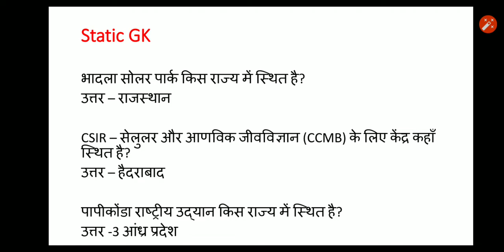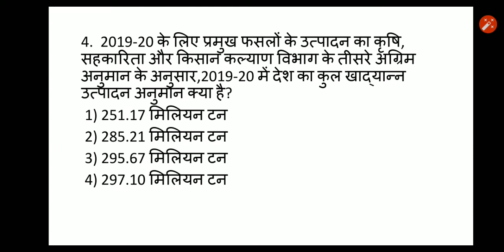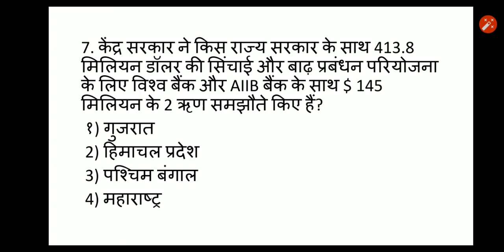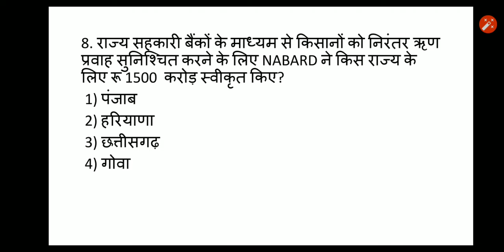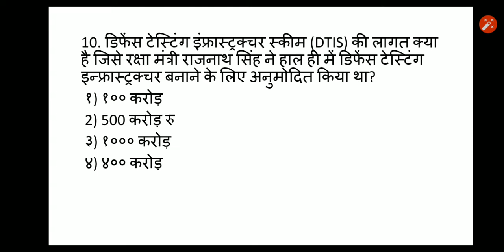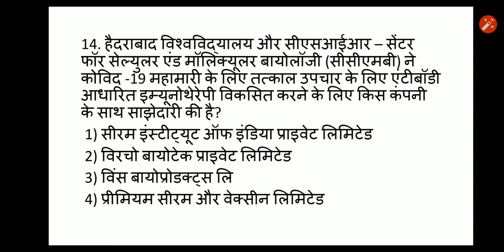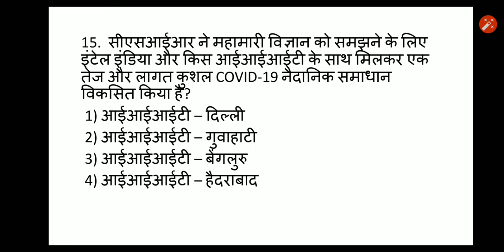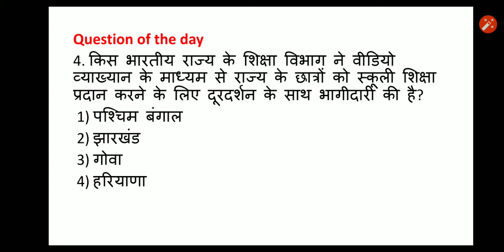Current Affairs 19 May 2020 || Railway Ntpc, Group D, Banking, SSC, Upsssc, CGL By EduCorner Study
EduCorner Current Affairs 2020 with Latest Current affairs and GK Question & Answers for of Bank Exam – PO & clerk, SSC, Railways & Insurance. Our Current Affairs Quiz covers various sections like National Current Affairs 2020, business & economy, Indian and International affairs 2020, defense, appointment current affairs and many for competitive exams preparing aspirants.

For download pdf please join my EduCorner study telegram group.